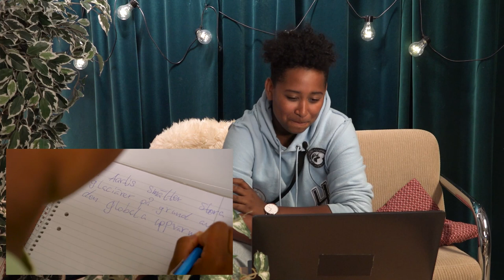"GUD VA LÄSKIGT" - Gibril reagerar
"ÅÅÅ NEEJ" Gibril regerar på gamla jobbigt avsnitt!